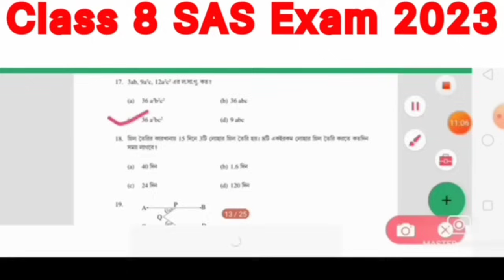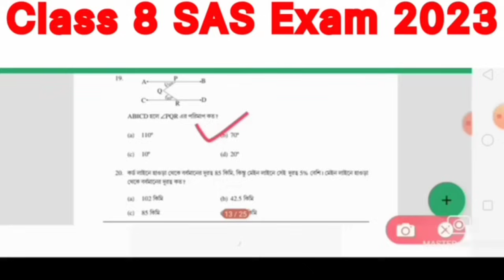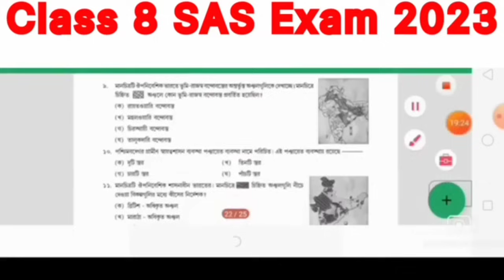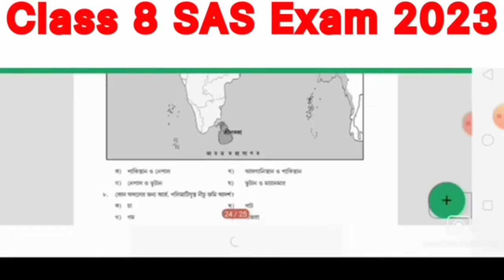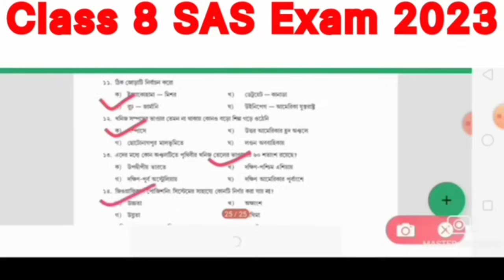Class 8 SAS exam question 2023/Class 8 SAS exam bengali question 2023/class 8 SAS exam Poribesh/SAS